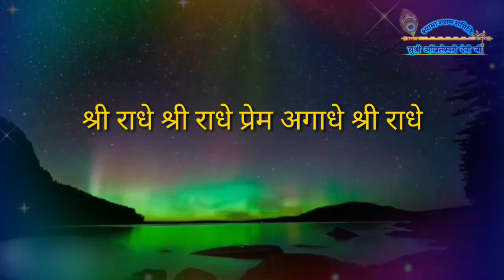श्री राधे श्री राधे प्रेम अगाधे श्री राधे : सुश्री अखिलेश्वरी दीदी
जगद्गुरूत्तम श्री कृपालु जी महाराज की विशेष कृपापात्री
सुश्री अखिलेश्वरी दीदी द्वारा दिव्य रसमय संकीर्तन